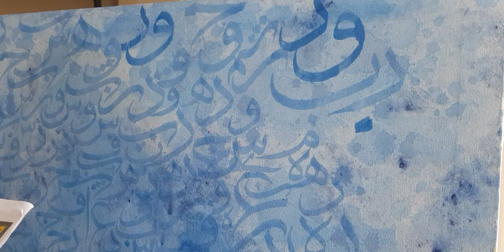modren calligraphy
modren calligraphy#panting#calliraphy#latters#arbiccalligraphy#calligraphy#arbic